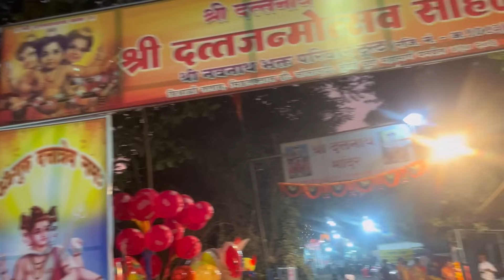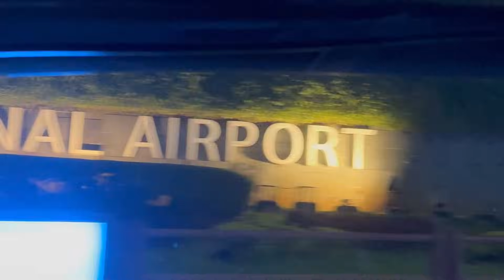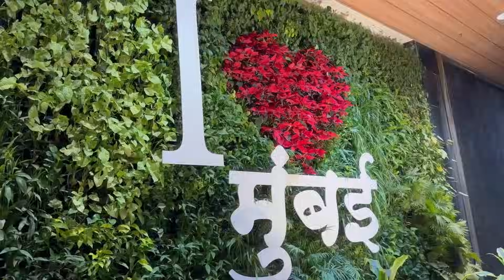फ्लाइट आली उशीरा आणि आम्ही वैतागलो😢| Vlog 1306 | Marathi Vlog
Product Link
Amazon

The Agaro Royal Steam Iron is a powerful and versatile iron that can handle different types of fabrics. It has a ceramic coated soleplate, a variable steam control, and a spray function for easy ironing. It also has a self-cleaning feature and an overheat protection for safety and durability. The Agaro Royal Steam Iron 2000 Watt is a great choice for your home or office needs.

My Interview-

100k celebration vlog

Vlogging on : iphone 13 pro

hungry_shoppers_jewels_saree

❣️I am here to share my daily routine, daily vlogs, places where I travel (travel Vlogs), reviews of restaurants, shopping haul, baby-related talks, reviews of new products